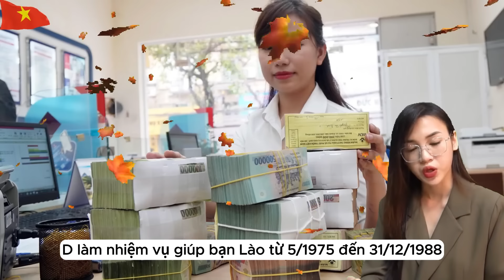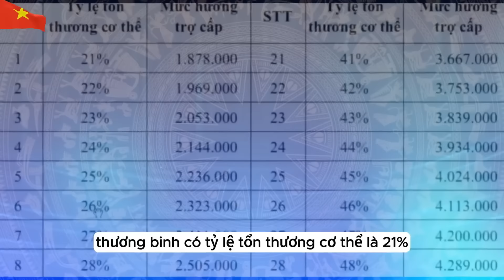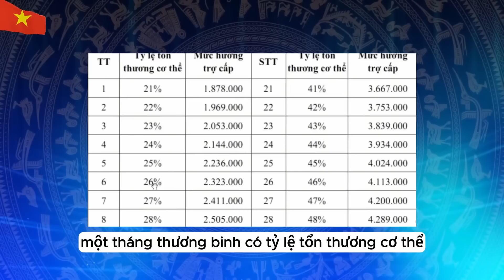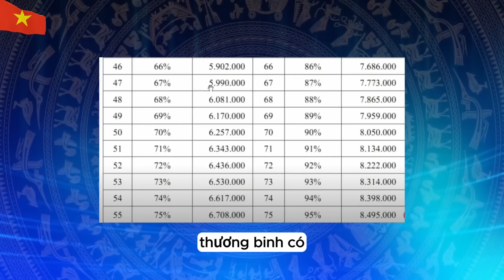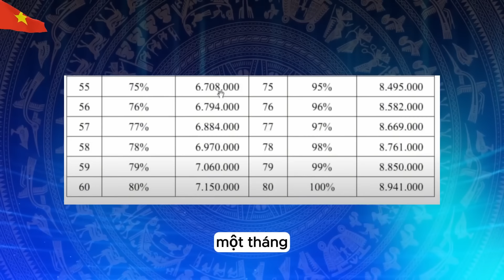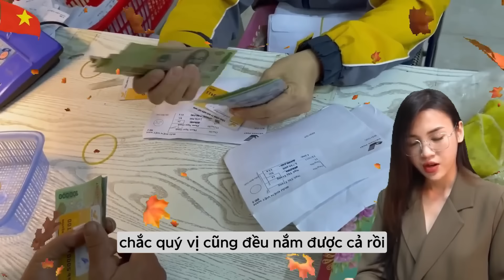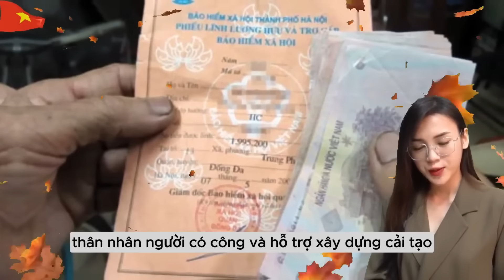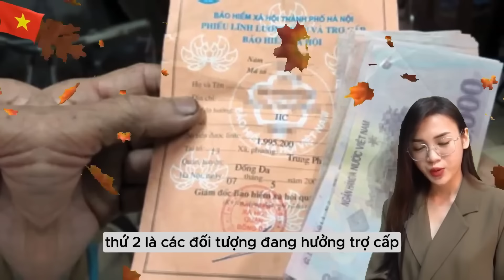Người Làm Nghĩa Vụ Quốc Tế Có Được Công Nhận Là Người Có Công Với CM? | Thầy Thắng Công Chức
Mến chào quý vị, Ngày hôm nay đội ngũ kênh Thầy Thắng Công Chức xin gửi tới quý vị video về chủ đề: Người Làm Nghĩa Vụ Quốc Tế Có Được Công Nhận Là Người Có Công Với CM?
Video hôm nay từ kênh Thầy Thắng công chức sẽ chia sẻ về người tham gia chiến tranh bảo vệ Tổ quốc và làm nghĩa vụ quốc tế có được công nhận là người có công với cách mạng hay không. Video sẽ cung cấp các thông tin pháp lý liên quan đến địa bàn, thời gian xảy ra chiến tranh và điều kiện để được công nhận. Kênh cũng giải đáp kiến nghị của cử tri tỉnh Bắc Kạn về mở rộng đối tượng hưởng chính sách ưu đãi. Cuối cùng, kênh khuyến khích khán giả để lại câu hỏi và đăng ký theo dõi.
Quý vị có thể theo dõi tiến trình tại đây:
00:00 - Thầy Thắng Công Chức
00:38 - Chính sách đối với người có công
06:23 - Người có công với cách mạng
32:00 - Kết thúc